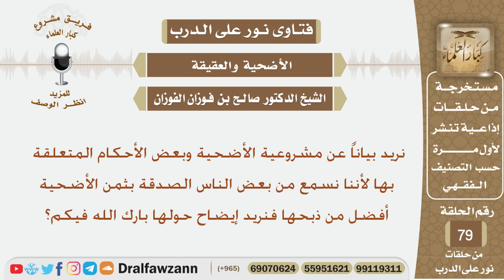توضيح عن مشروعية الأضحية وهل صحيح أن التصدق بثمن الأضحية أفضل من ذبحها؟ الشيخ صالح بن فوزان الفوازن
نص السؤال:
نريد بياناً عن مشروعية الأضحية وبعض الأحكام المتعلقة بها لأننا نسمع من بعض الناس الصدقة بثمن الأضحية  أفضل من ذبحها فنريد إيضاح حولها بارك الله فيكم؟

السيرة الذاتية :
للاشتراك في قناة الشيخ صالح الفوزان

رئيس الفريق
لمشروع كبار العلماء